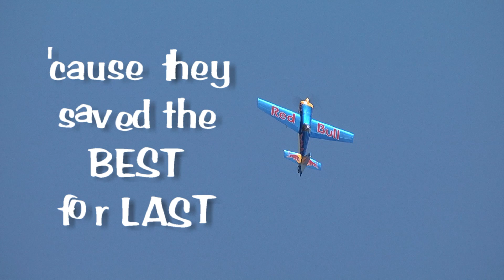DeLand Huckfest Primer.mpg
Mark your calendars, boys and girls! November 9, 10, 11, 2012 ... the last stop of the Flying Giants/3DHobby Shop's 2012 Huckfest 3D Insanity Tour lands in DeLand, Florida. Kitchen open all 3 days (breakfast and lunch) - Camping (no hookups) allowed Thurs, Fri, Sat nite. for all the details!